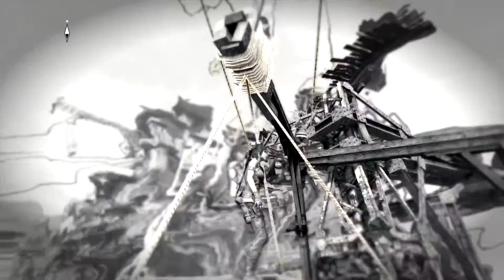Tomb Raider: Ep.18 Campaign Walkthrough (Lara Croft)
Welcome to my lets play of the Game "Tomb Raider" For xbox360, ive had this game for a while now but never got round to playing it, There will be no commentary over this video, as i find lets plays should be about the gameplay. Enjoy.

From UK and want Gaming equipment?